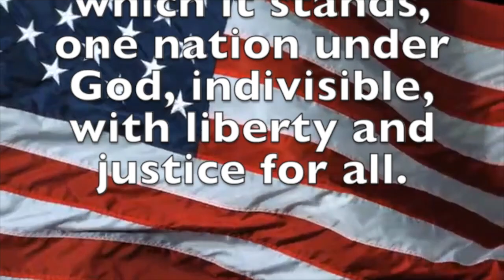April 11, 2022